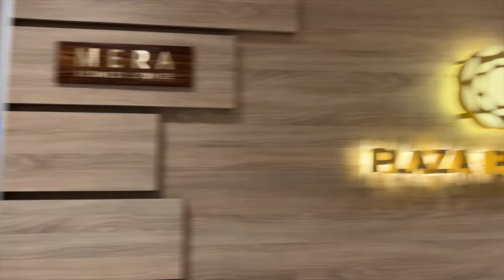CANCUN TO MEXICO CITY TRAVEL DAY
Today is another travel day. We are going to Mexico City!